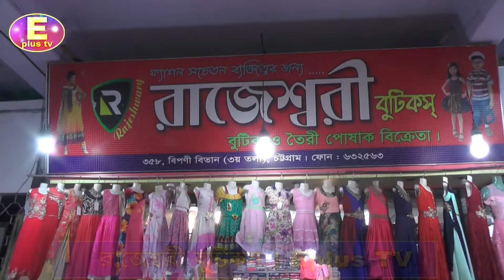Eplus TV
রাজেশ্বরী বুটিকস । Eplus TV